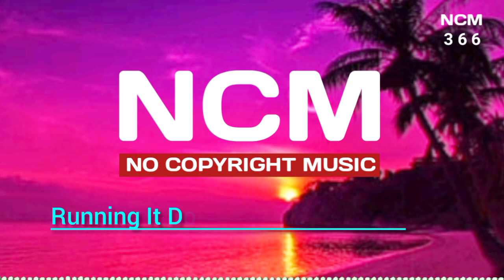No Copyright Music||Free Beckground Music|| Without Copyright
Welcome To Ncm No Copyright Music
                   ( NCM366)

Music

Here are some popular YouTube channels that offer no copyright music:

1. *No Copyright Sounds*: A popular channel with a vast collection of free, high-quality music.
2. *Audio Library*: Offers a wide range of royalty-free music, from electronic to acoustic.
3. *Epidemic Sound*: A music licensing platform with a vast library of royalty-free music.
4. *Bensound*: Provides a variety of royalty-free music, from corporate to electronic.
5. *Free Music*: A channel offering a wide range of royalty-free music.
6. *Vlog No Copyright Music*: Offers a collection of free music for vlogs and YouTube videos.
7. *No Copyright Music*: A channel providing a variety of royalty-free music.
8. *Royalty Free Music*: Offers a wide range of free music for commercial and personal use.
9. *Music for Creators*: A channel providing high-quality, royalty-free music.
10. *Soundstripe*: A music licensing platform with a vast library of royalty-free music.

no copyright music, no copyright music
 background, no copyright music sad, no copyright music vlog, no copyright music attitude, no copyright music funny, no copyright music cinematic, no copyright music for youtube videos, no copyright music gaming, no copyright music islamic